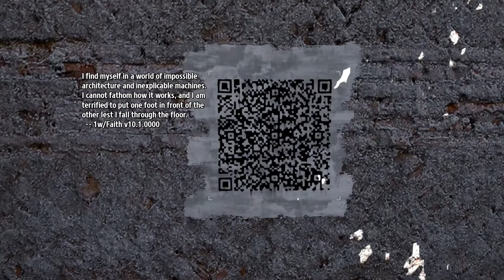Blooper Reel #09 - Gassy Controllers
He's dead, Jim. The controller is dead.

*BLOOP*